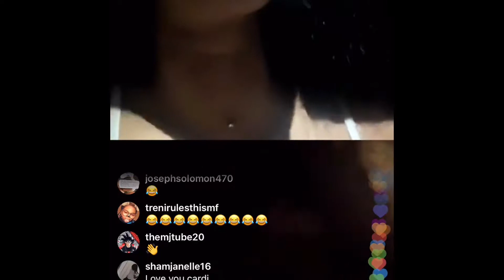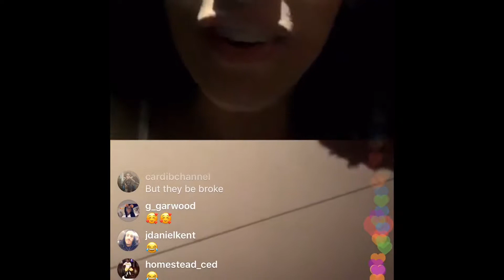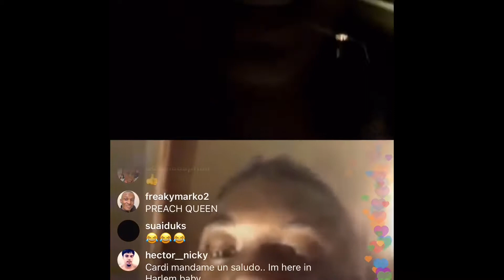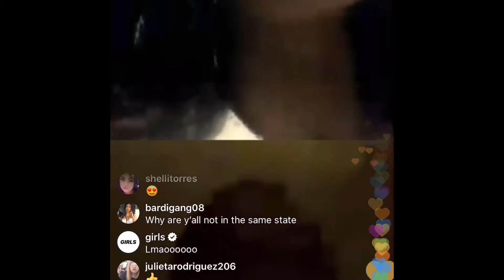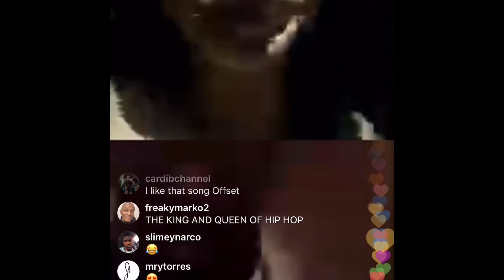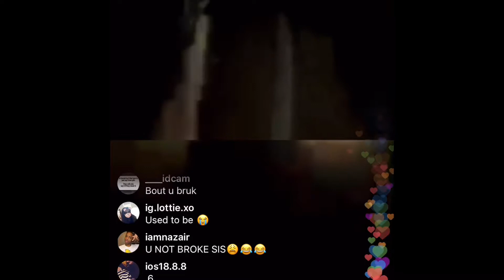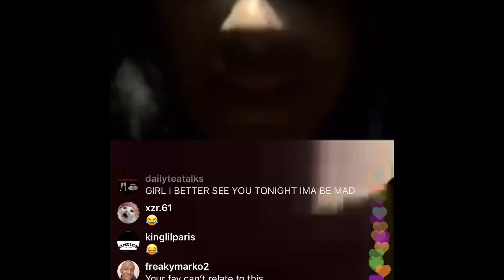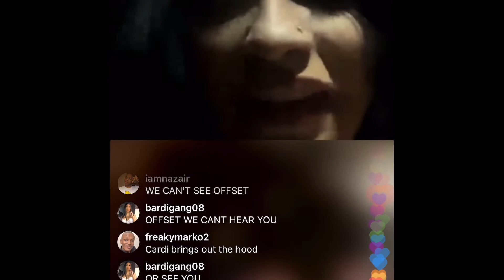Cardi B Tells Offset She Has A Pimple Under Her Armpit 😂